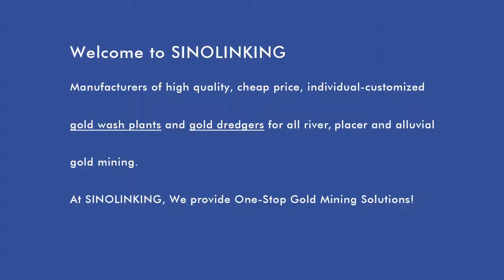13- SLK-GT200 gold wash plant working in Korea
13- SLK-GT200 gold wash plant working in Korea